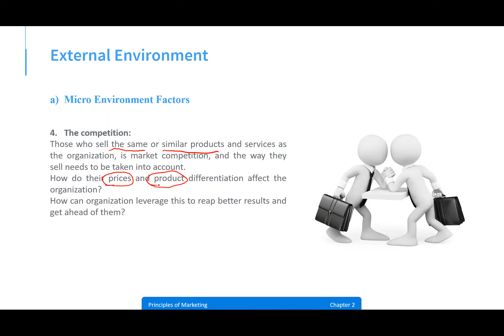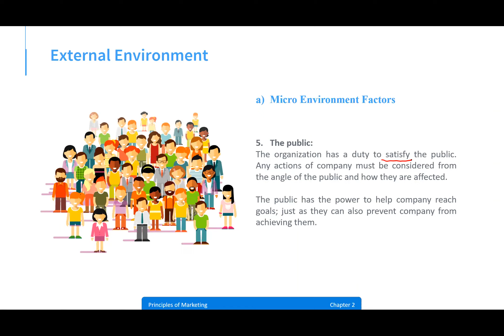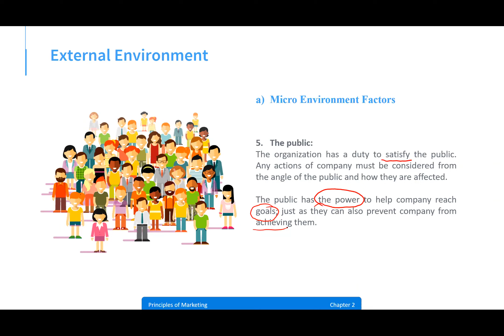Microenvironment factors (Chapter 2 - part 2)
Chapter 2: The Marketing Environment
Microenvironment factors:
4. The competition  (Types of Competition)
5. The public